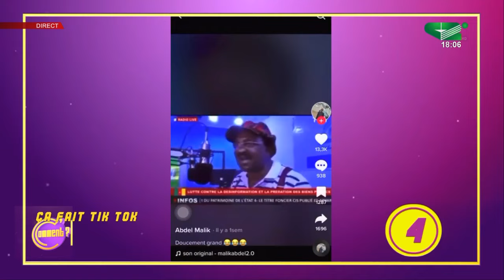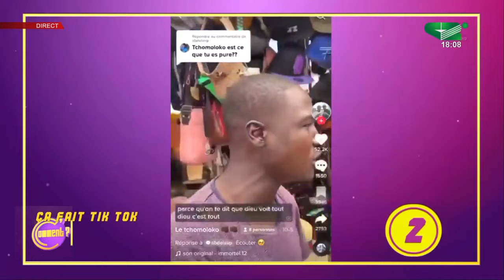CA FAIT TIK TOK: Une histoire de Filtre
CA FAIT TIK TOK: Une histoire de Filtre ( C'comment du Vendredi 14/10/2022 )